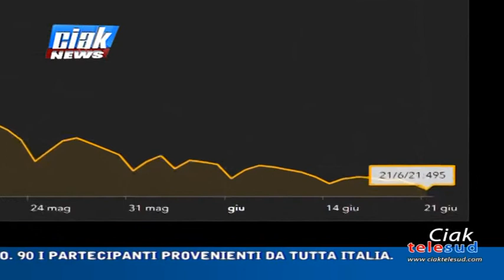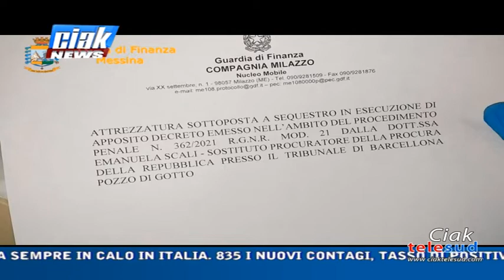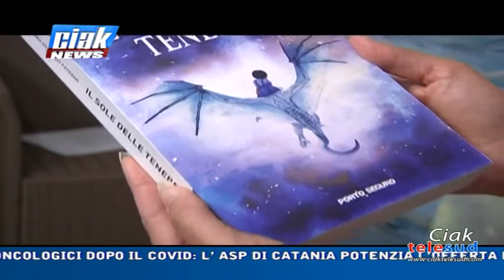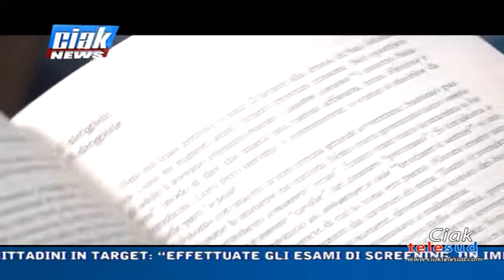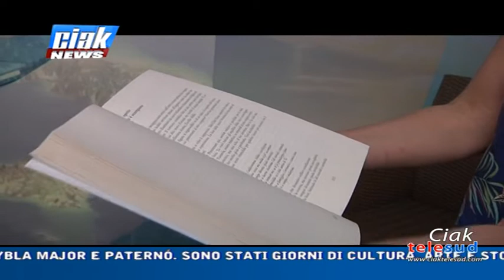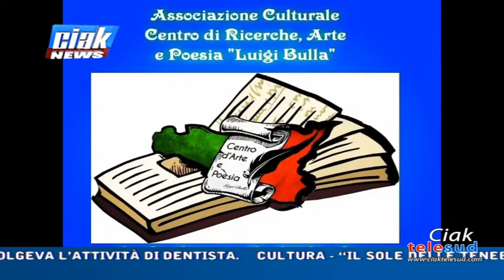Ciak News 22-06-21